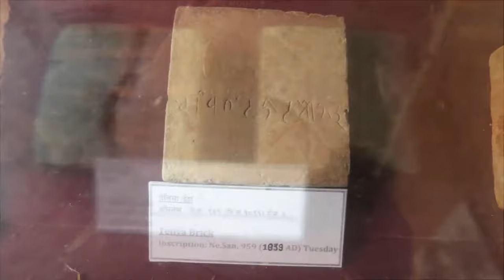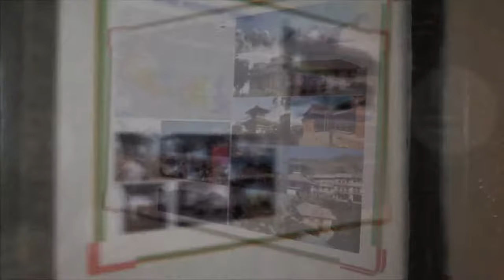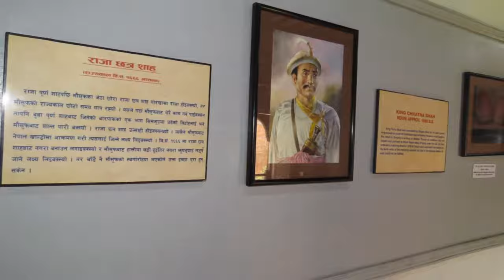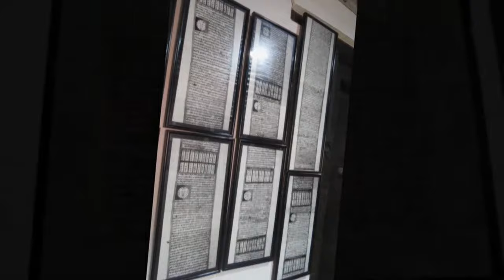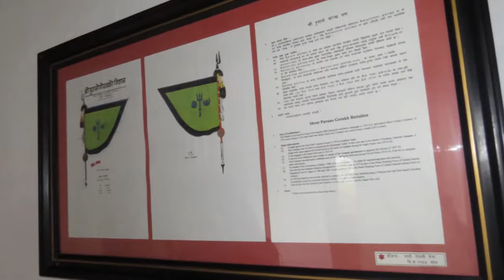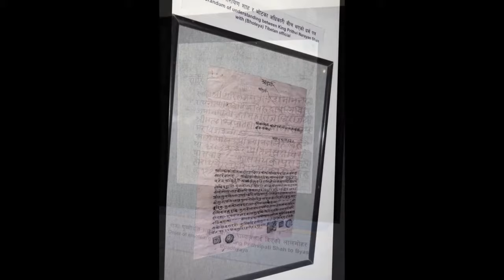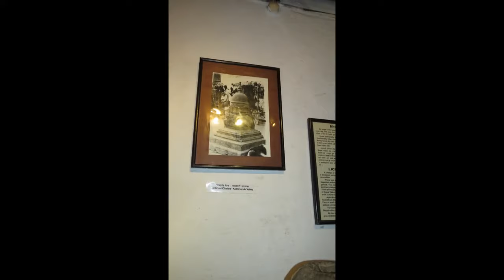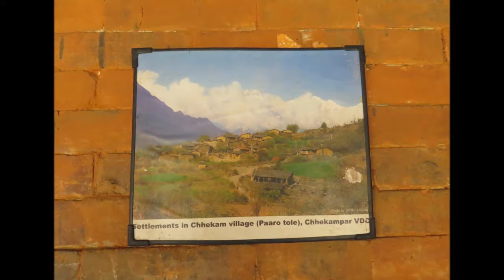Gorkha Museum at Nepal | Vlog on 2018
Gorkha used to be the kingdom of Prithvi Narayan Shah, the unifier of present day Nepal. Gorkha museum, which is near the bus park, is a perfect place for people who want to learn about the history of the place. The museum is located at the lower palace of King Prithvi from where he expanded his kingdom. Vehicles can reach up to the gate of the museum.